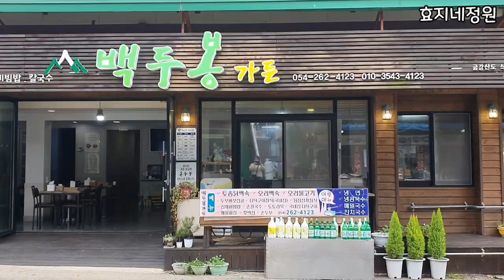내연산에도 가을이 찾아 왔나봐요 산자락 아래 작은 풍경들~